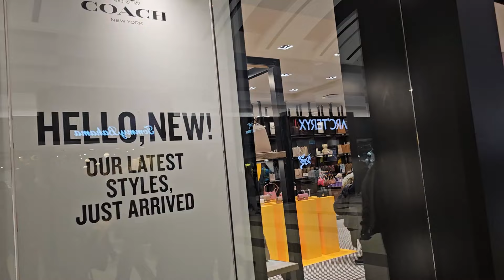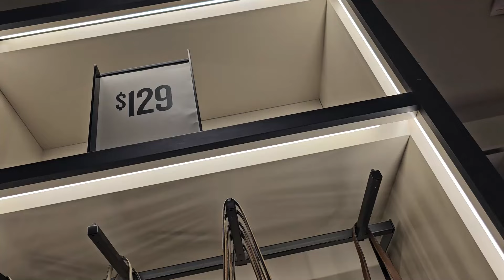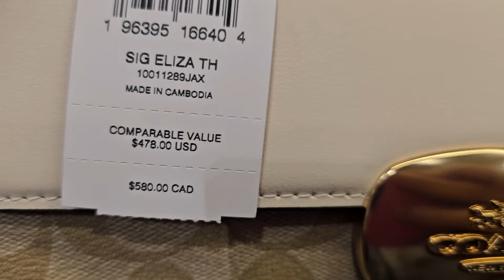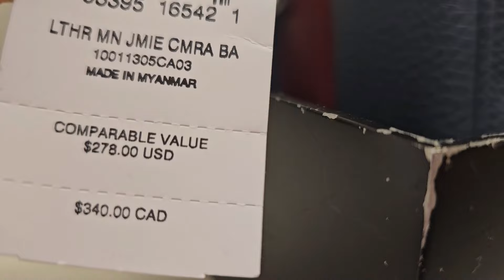COACH OUTLET~ UP TO 75% OFF ~ CLEARANCE~ BAGS~ WALLET~ & MORE